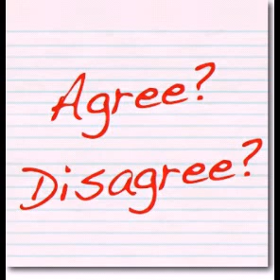FEAR OF FAIL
Everyone learns from the mistakes. We should have the courage to face the failure. If a success comes after some unsuccess then that may permanent so DARE to FAIL.